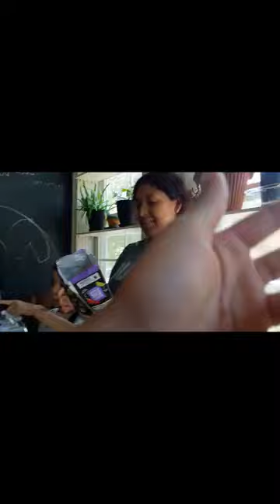Spicy chip challenge 2024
Spicy Chip Challenge including : Goya Plantain chips, Cheetos, Lays, Pringles, Takis, Doritos, Andy Capp's, Hot Fries, and Paqui chips
🔥spicy chip challenge for the win!!! Need more spicy Chips!!!